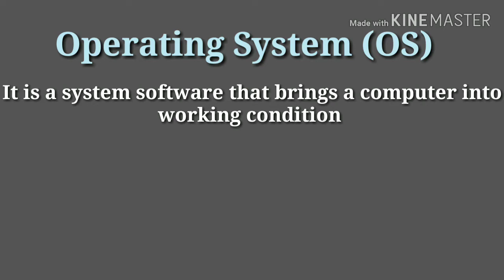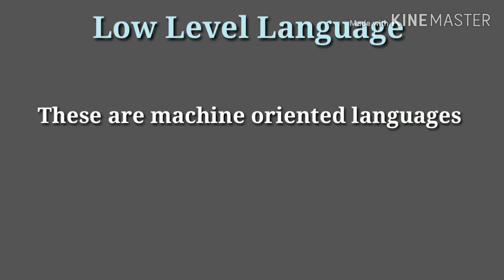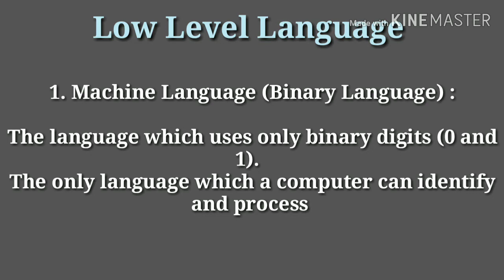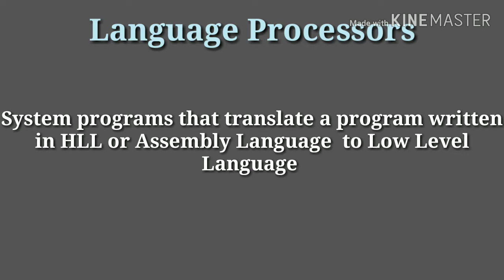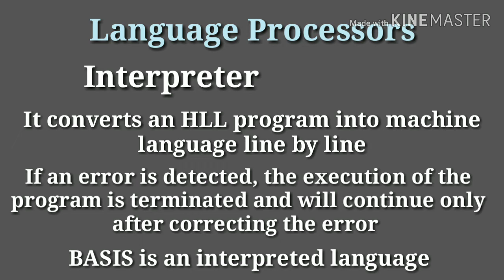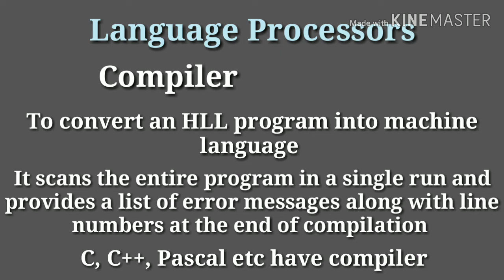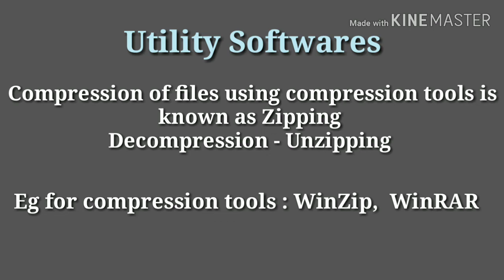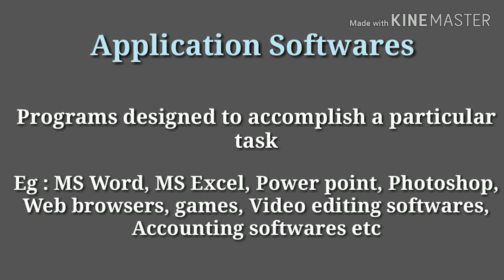IT AND CYBER LAWS JUNIOR COOPERATIVE INSPECTOR KERALA | Class 13 | Classification of Softwares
IT AND CYBER LAWS
JUNIOR COOPERATIVE INSPECTOR KERALA
 CLASSIFICATION OF SOFTWARES

1. System Softwares
Operating System
Language Processors
Utility Programs
2. Application Softwares

Kerala Psc